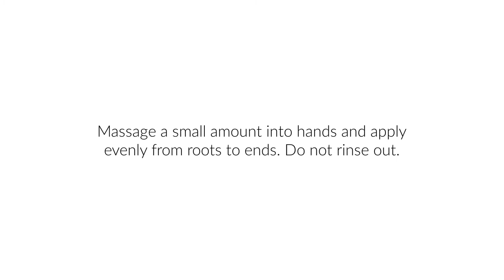Silver Fox Application Tutorial by Godefroy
Written directions below:

Apply to clean, towel-dried facial hair. The amount to use will depend on the length and condition of your facial hair. It is best to start with a small amount (about 1 inch diameter/25 cm). Massage into palms of hands and apply evenly from roots to ends. Do not rinse out. Continue to apply until you have reached the color and brightness that you desire. Recommended to use every other day or when needed.